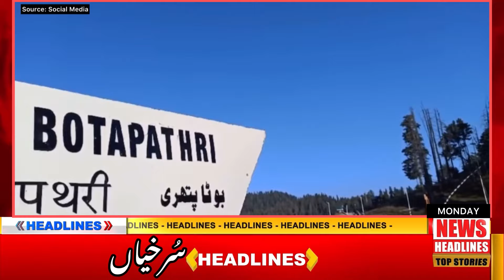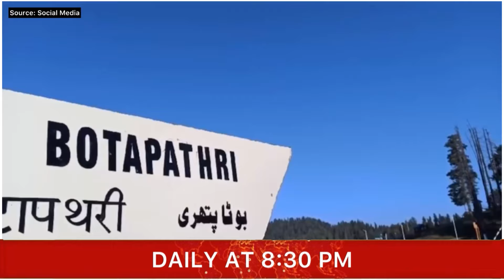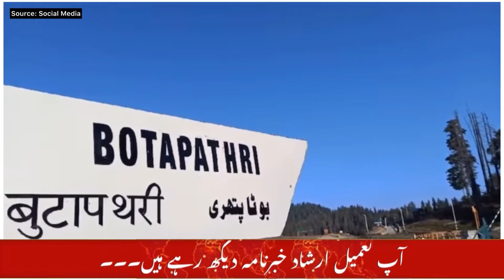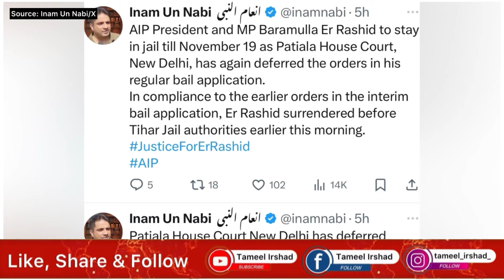watch || Tameel Irshad Khabarnama || 28 October